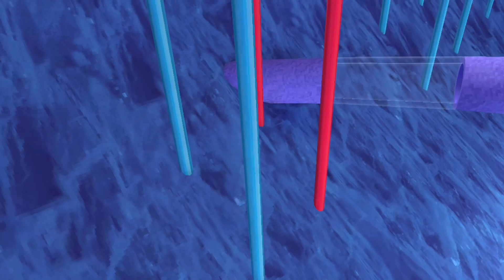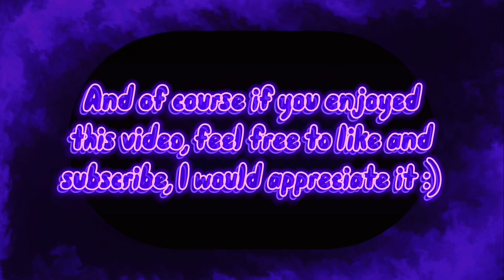Get To The Bell! | Gorilla Tag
In gorilla tags new pride month update, they didn’t just add new cosmetics and splashes of color around the maps. they also added and new racing mini games in some of the maps that are a bunch of fun!